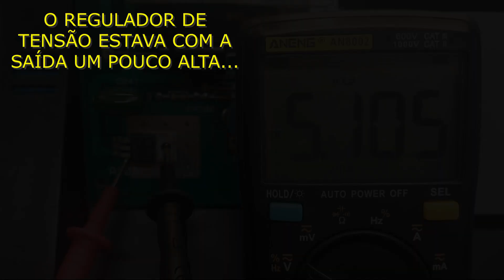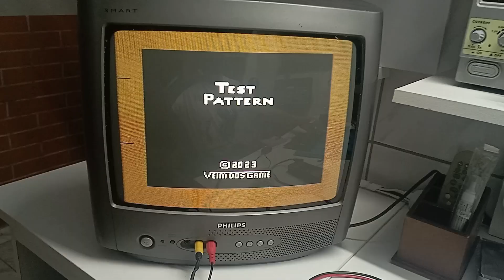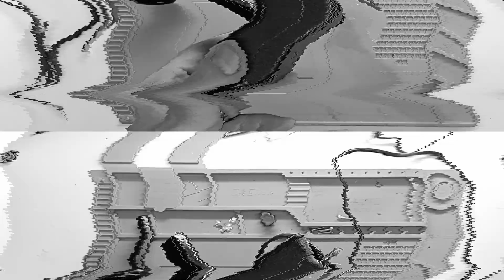O ATARI NOSSO DE CADA DIA - UMA RESSURREIÇÃO TRABALHOSA, MAS MUITO SATISFATÓRIA!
ATENÇÃO: Qualquer intervenção técnica que você fizer em equipamentos eletrônicos próprios ou de terceiros baseados nas informações deste vídeo são de sua inteira responsabilidade.